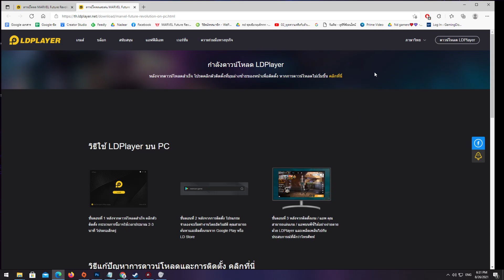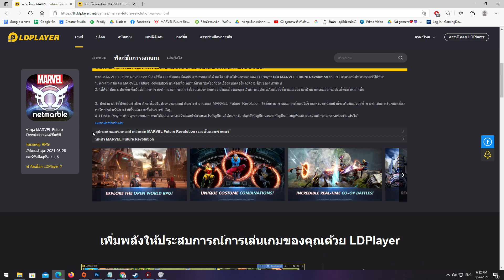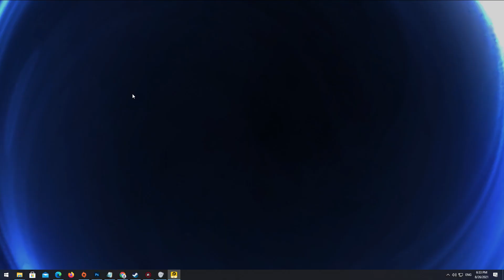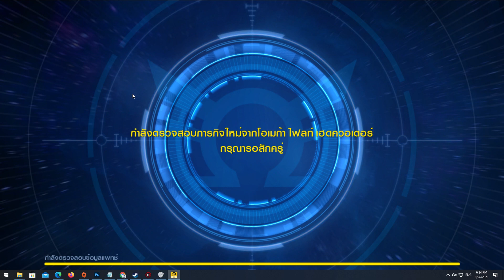เล่น Marvel Future Revolution บน PC ยังไง - เข้าใจได้ใน 6 นาที